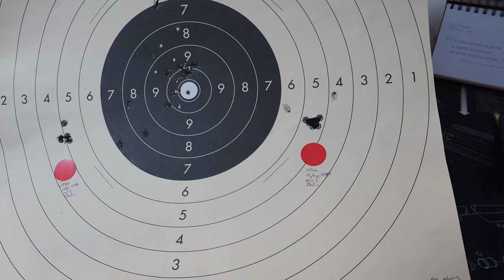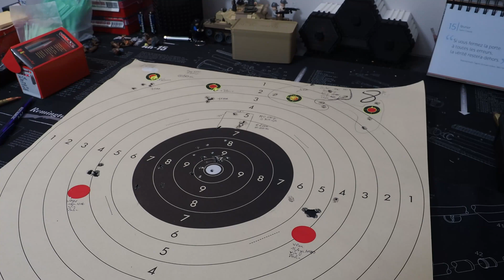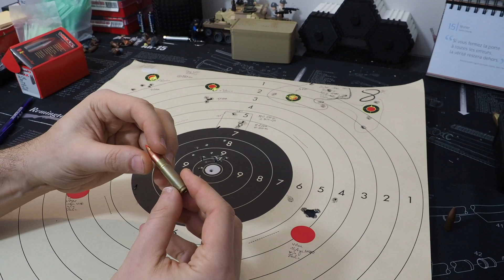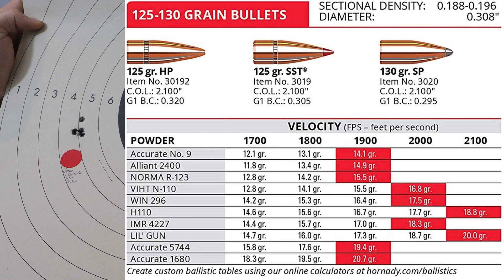Rechargement 300 blackout ep 5 Hornady 110gr Vmax supersonique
Essais de rechargement du 300 aac blackout, en supersonique.
DRDTactical, CDR-15 en 300 Blackout, canon 7.5".

Ogive Hornady VMax 110grain
Poudre Vihtavuori N110
Amorce CCI SR400
Etuis

Condition de test :
- température 12°C, pression 1008 hPa
- COL 2.05"
- charges N110 ~15gr

Résultats :
- vitesses entre 560 et 600 m/s
- précision ~2 MOA.

Appareil photo / caméra : Olympus OMD EM1 Mk II
Objectif : Zuiko 12-40 F2.8 pro
Trépieds : Manfrotto MT293A4 + Manfrotto 804RC2 + Joby gorillapod
Micro : Audio-technica ATR3350
Éclairage : Metz mecalight + kit studio